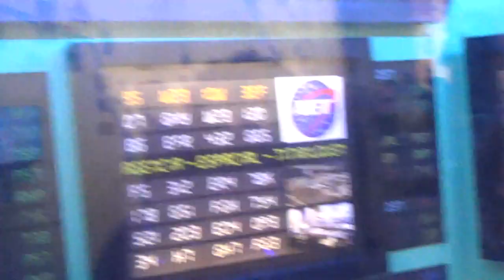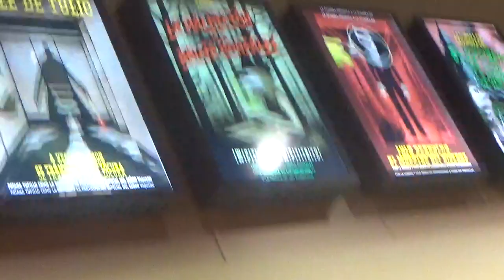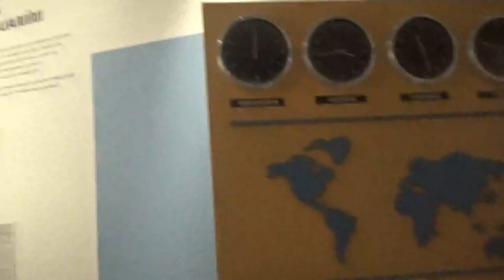Museo 31 Minutos parte 4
Santiago de Chile Santiago Centro Centro Cultural La Moneda 4 de Febrero 2024